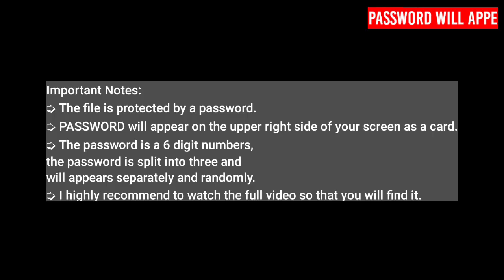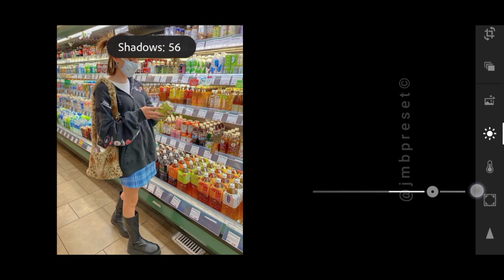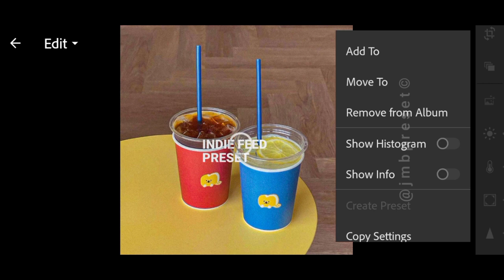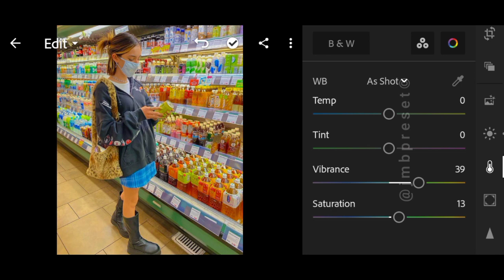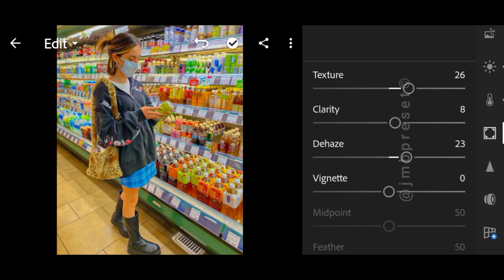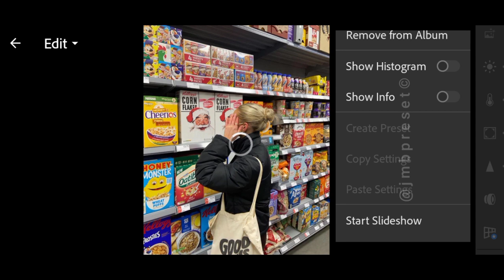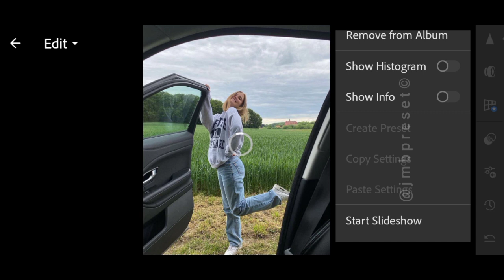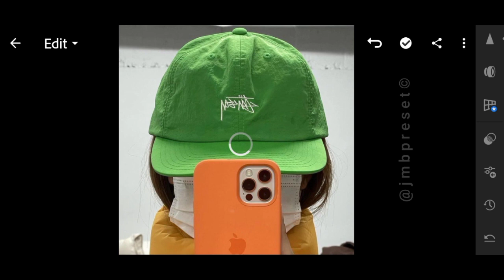Indie Feed preset | Instagram feed | lightroom presets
Hello folks! ☻

This lightroom preset is will instantly change the look of your instagram feed. Vibey, indie, color pop and aesthetic feed.

⤵️ 𝗗𝗼𝘄𝗻𝗹𝗼𝗮𝗱
🔗 Dropbox:

📸 Photos

• Unsplash